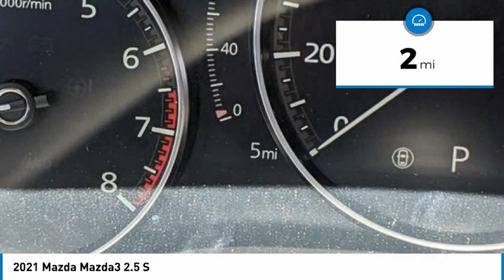2021 Mazda Mazda3 2.5 S FOR SALE in Peoria, AZ BM1249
2021 Mazda Mazda3 2.5 S

8424 W. Bell Road

4D Sedan, I4, 6-Speed Automatic, FWD, Snowflake White Pearl Mica, Black Cloth. Snowflake White Pearl Mica 2021 Mazda Mazda3 2.5 S FWD 6-Speed Automatic I4  Recent Arrival! 26/35 City/Highway MPG Price includes:  1000 - Customer Cash. Exp. 05/03/2021    Vehicle price and availability are subject to change without notice.